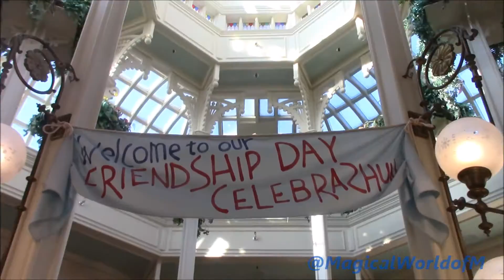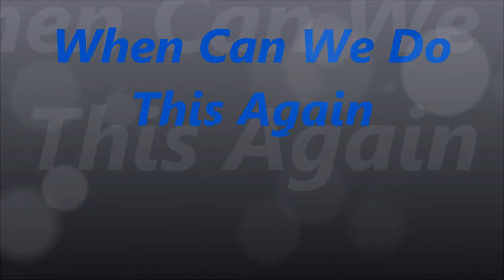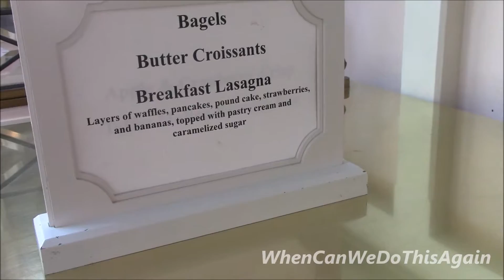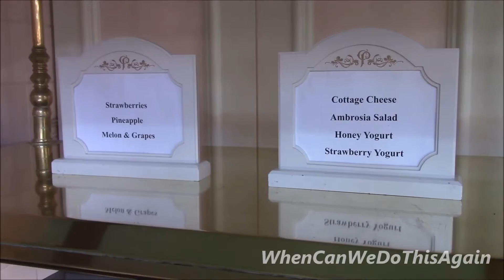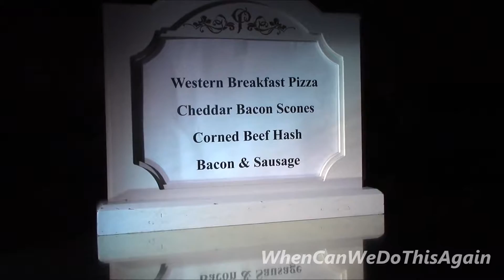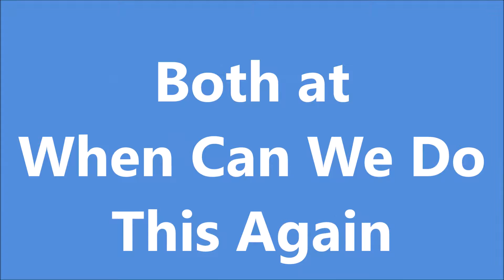Crystal Palace Breakfast Review - Magic Kingdom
Early Morning Breakfast Reservation at Crystal Palace with Winnie the Pooh and Friends. Come along as I show you the food, the characters and give you my thoughts on Crystal Palace.